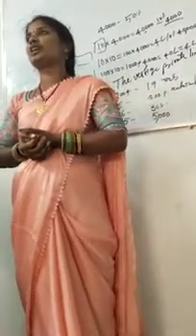పిడిస లాంటి పక్షవాతం లాంటి ప్రాబ్లమ్స్ కూడా తగ్గించుకోవచ్చు Any information